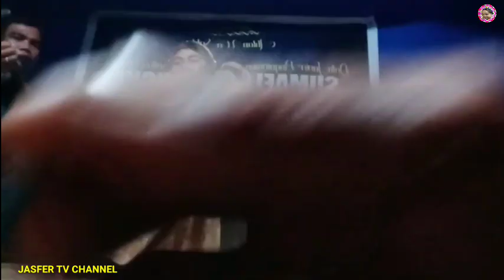DAYUNDAY NILA RYAN MELIYA AND BRAVO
dayunday wedding tradition